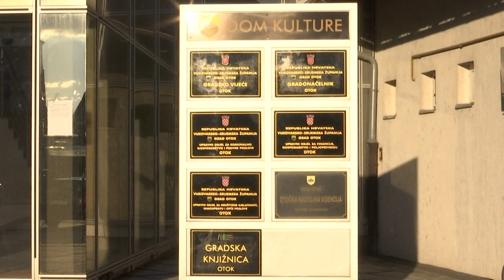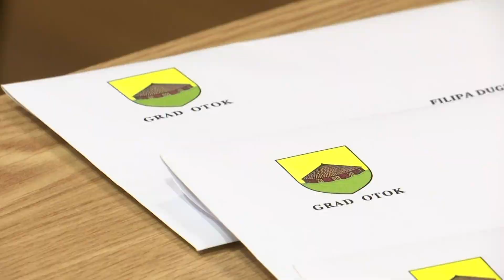Otočki Putopisi 26.12.2021.